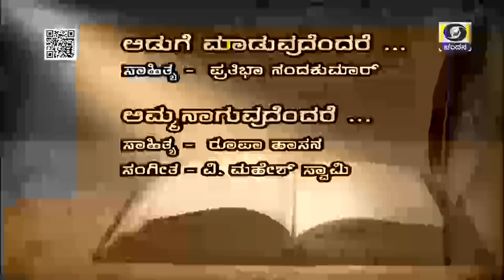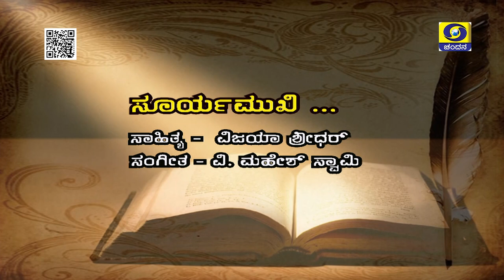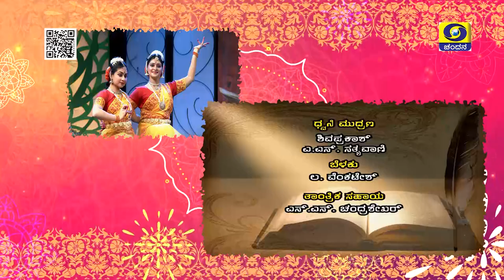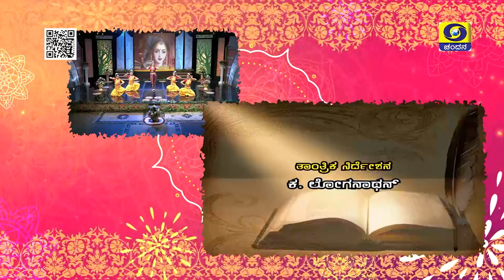Kavyakannika | ಕಾವ್ಯಕನ್ನಿಕಾ - Classical Dance | 30-09-2021 | 06:30pm | DD Chandana